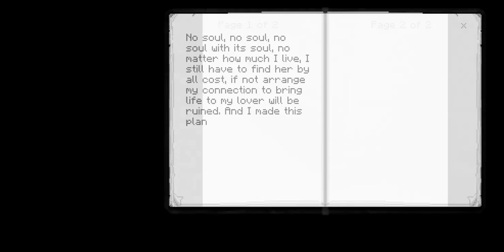MINECRAFT Horror Map: The Dummy 2 (Horror) [Adventure]: [Male DIFFICULTY.]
Creator: BendyTheDemon

This map is the sequel of The Dummy horror adventure. After stepping into an elevator you start feeling dizzy and your head is aching. A few moments later you find yourself walking slowly down the end of a corridor. A creeping feeling sends a shiver up your spine. Now it’s up to you to unravel this mystery and hopefully find your way out of this horrific nightmare.